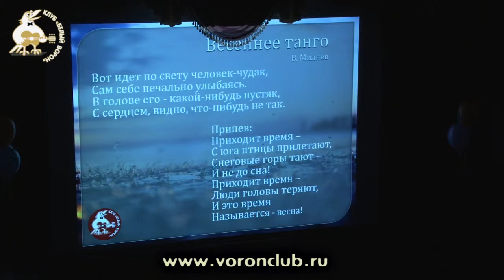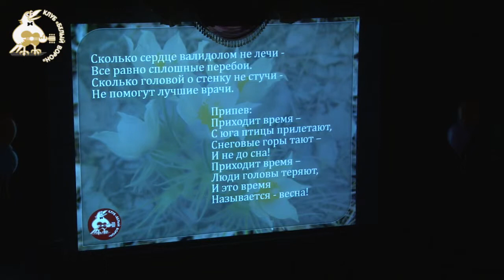23 Алексей Смоляр,Алексей Подшивалин - Весеннее танго Масленица 2014 Клуб'Белый ворон'